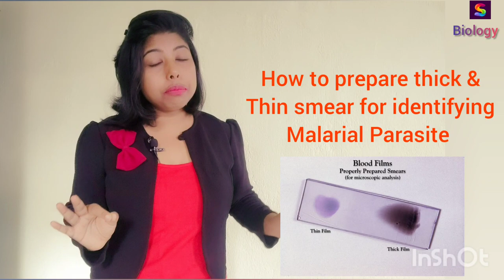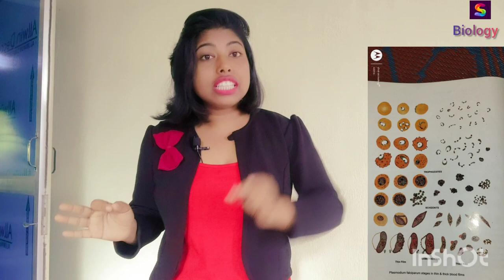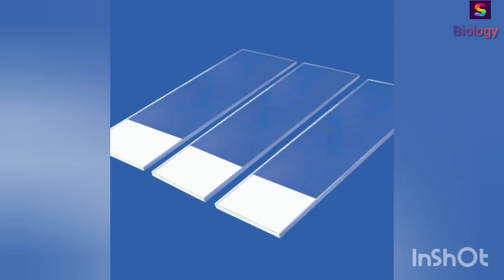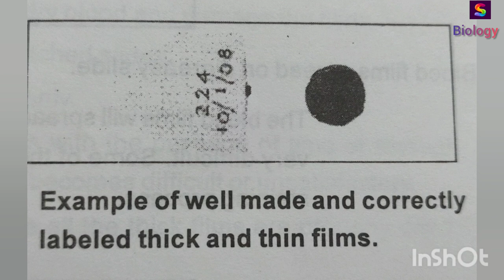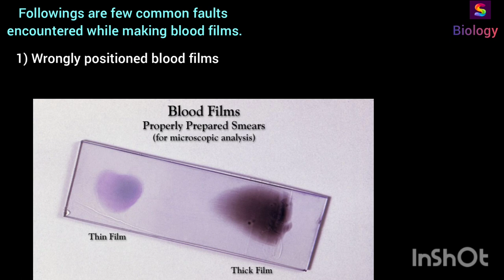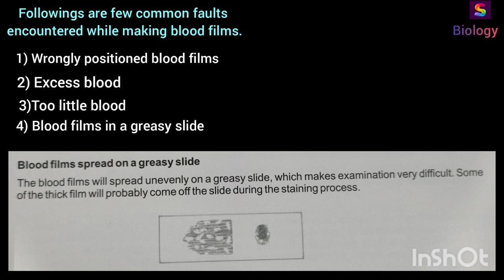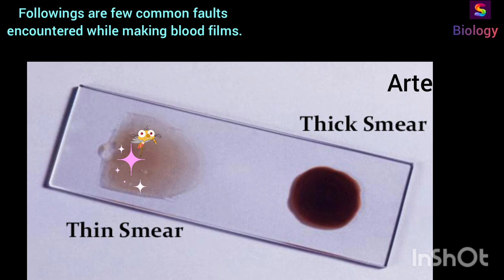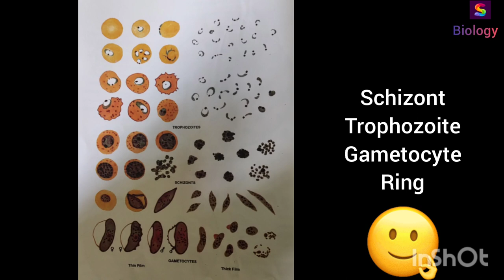Blood Smear for Malaria Microscopy , Preparation of Thick & Thin Blood Smear Series -1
In this video Lecture we have discussed about

Malarial Microscopy
preparation of thick and thin Smear for identifying malaria parasite
procedure of blood films
common faults during blood smears
difference between thin & thick Smear

Watch complete video lecture to understand it clearly